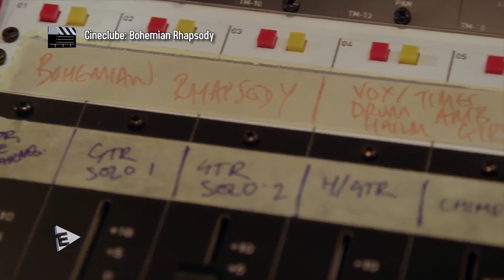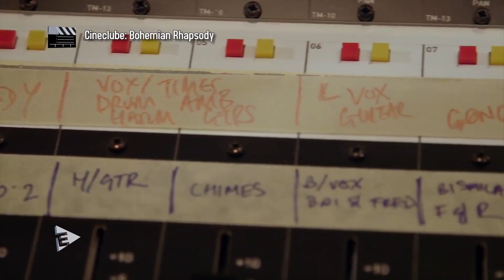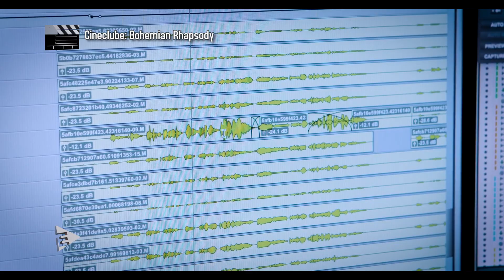Bastidores de Bohemian Rhapsody | CINECLUBE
O Entretendo foi analisar como foi o processo de produção do filme Bohemian Rhapsody, que conta a história da banda Queen. Confira!

EQUIPE ENTRETENDO:

Produção e Texto: Nadel Godoy
Edição e Captação: Marco Corbanez, Edvaldo Massuco, Nícolas Lopes, Vinícius Félix e Diego Alves.